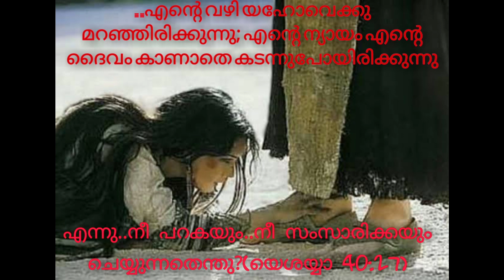Sthuthichay maame... Malayalam Christian Whatsup Status